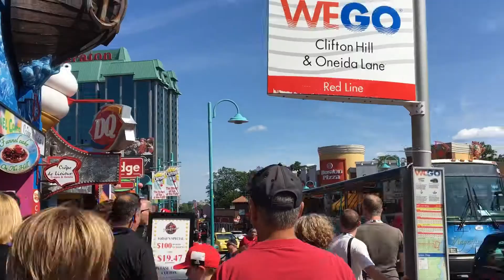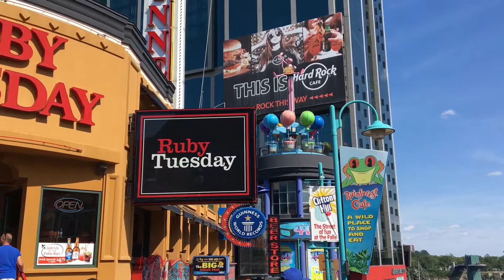Niagara Falls 7.29.17 | Travel Life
Our trip to Niagara Falls on the Canada side and our Karaoke session. We aren't good at singing but we sure did have fun!

My Heart Will Go On (Dialogue Mix) - Céline Dion
Sound recording
4:21 - 4:58  play match
SME
On behalf of: Sony Classical